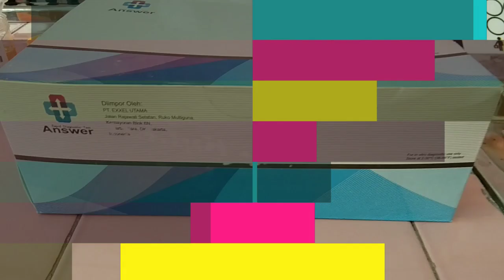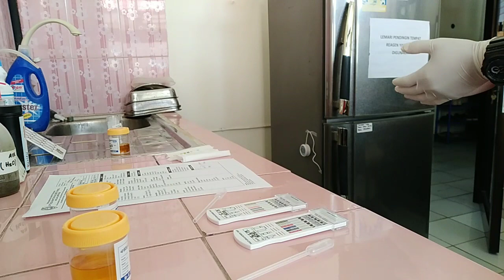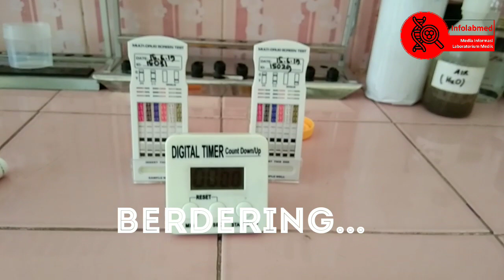PEMERIKSAAN NARKOBA || INFOLABMED